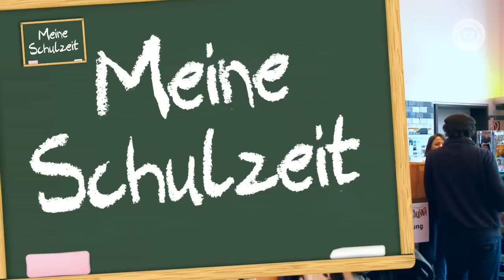Hella von Sinnen - Meine Schulzeit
Hella von Sinnen, Komikerin, erinnert sich an ihre Schulzeit.